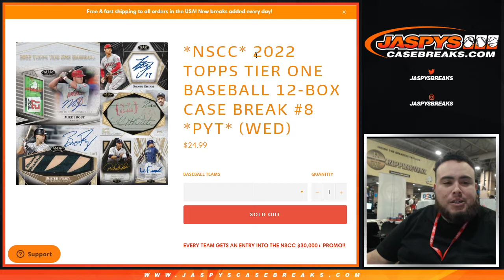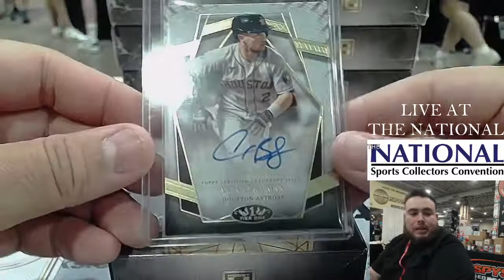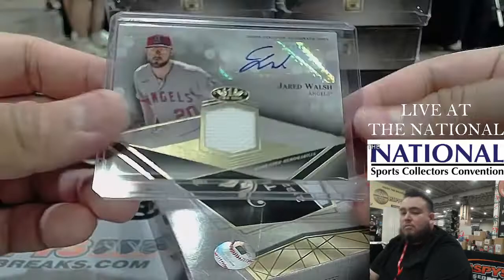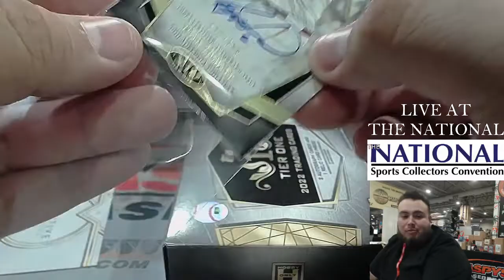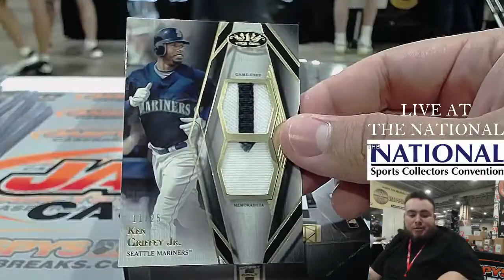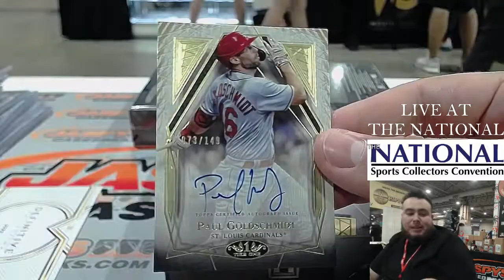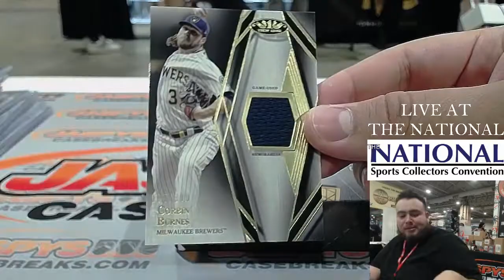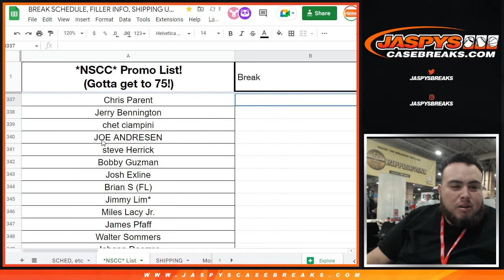Thu. 7/28/22 - 2022 Topps Tier One Baseball 12-Box Case Break #8 *PYT*